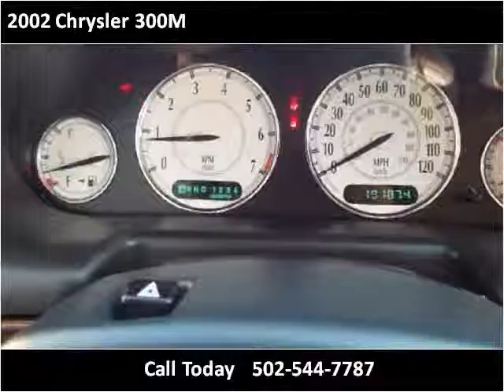2002 Chrysler 300M Used Cars Louisville KY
This 2002 Chrysler 300M is available from VA Quality Motors.